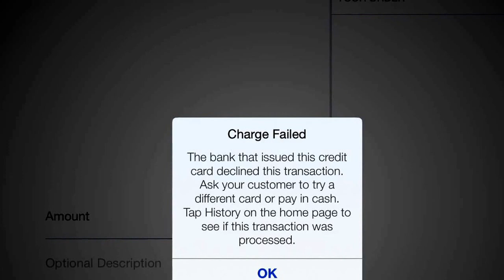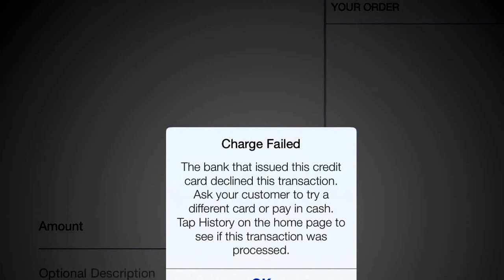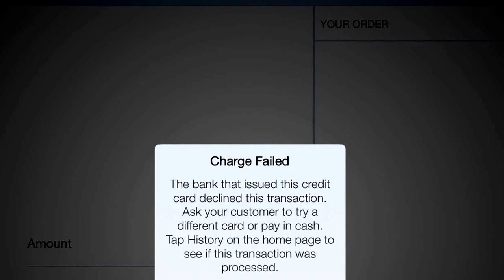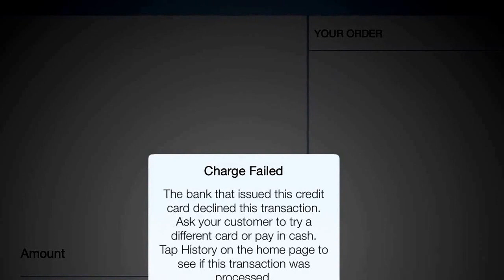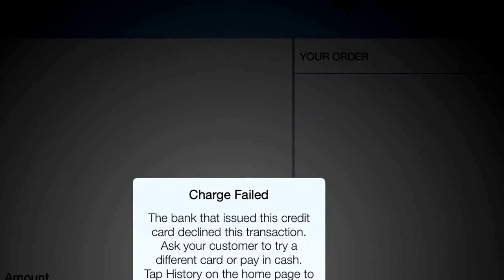"Revolution" || MGTOW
The show "Revolution" reflects a potential near future if infrastructure most take for granted should one day, without warning, disappear. The especially scary part for me, as the scramble of resources rises, is how women will use men against each other until only the men they can control at-will are left.

References:

"Revolution" - Eric Kripke and J.J. Abrams, 2012